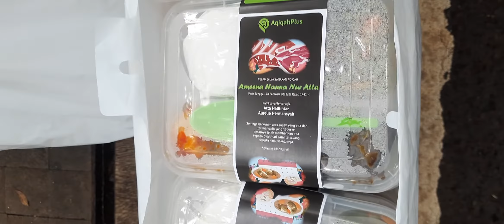PENAMPAKAN MAKANAN CATERING ATTA AUREL AQIQAH BABY AMEENA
Atta Halilintar dan Aurel Hermansyah membagi bagikan makanan aqiqah kepada anak yatim.